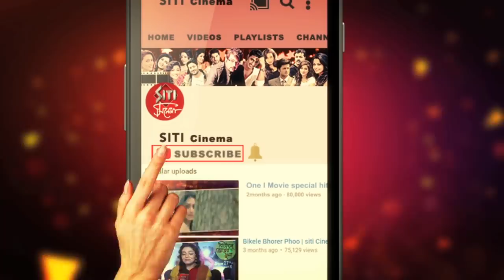Saat Bhai Champa Serial Announcement | ZeeBangla Serial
Zee Banglaর নতুন সিরিয়াল Saat Bhai Champa.সিরিয়াল টির অভিনেতা অভিনেত্রী এবং পরিচালক মুখোমুখি হলেন Siti Cinemaর।